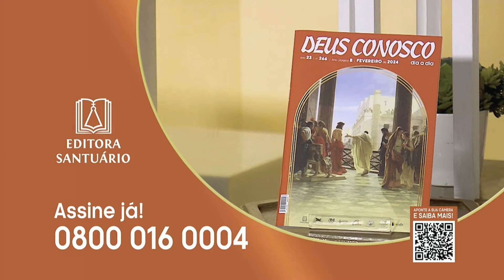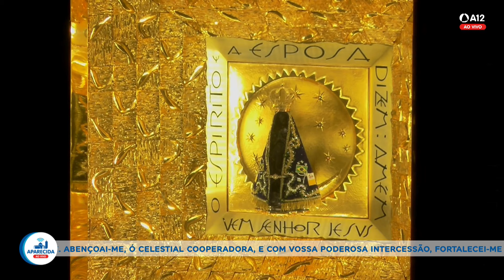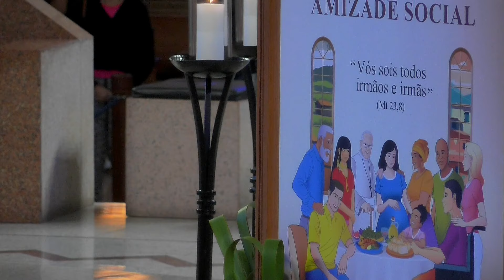Missa | Santuário Nacional de Aparecida 5h30 18/02/2024